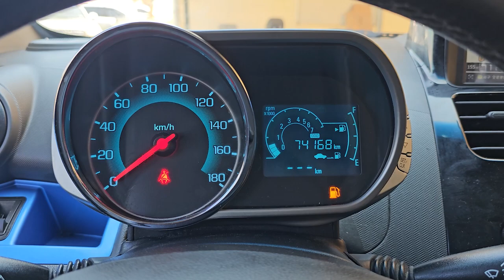2014 Chevrolet spark used car export (EC402586) carwara, 카와라 스파크 수출